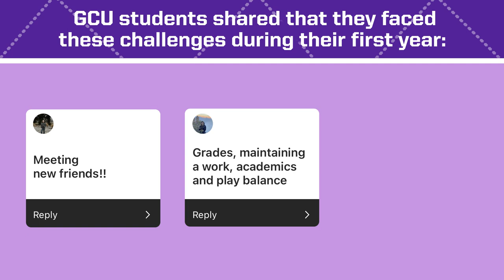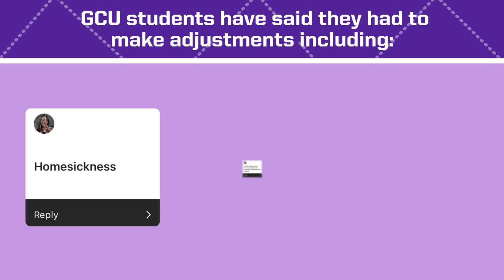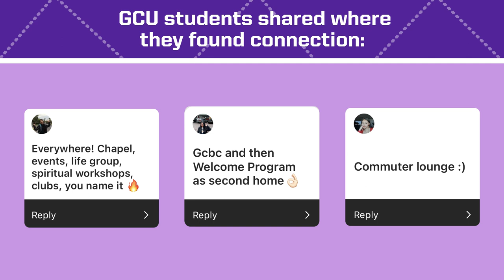The W-Curve of The First Year at GCU